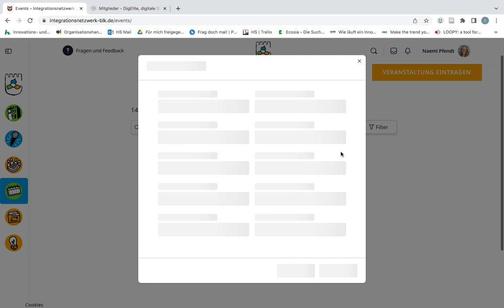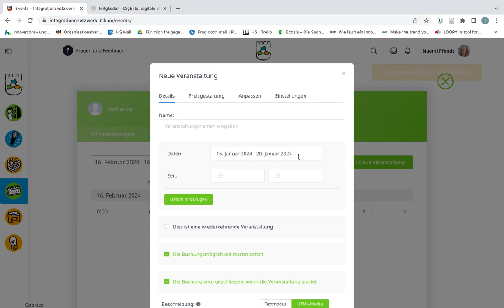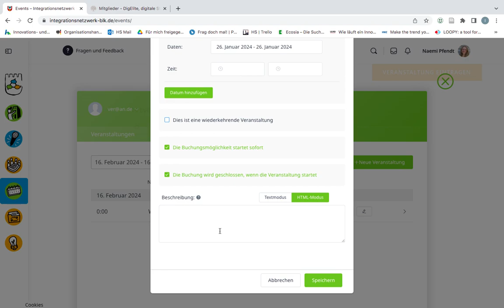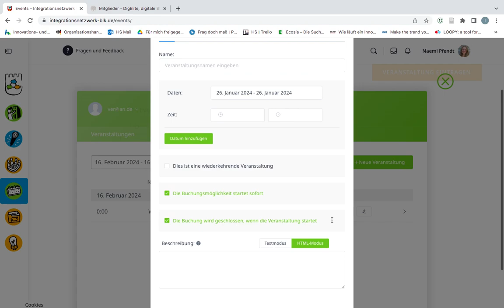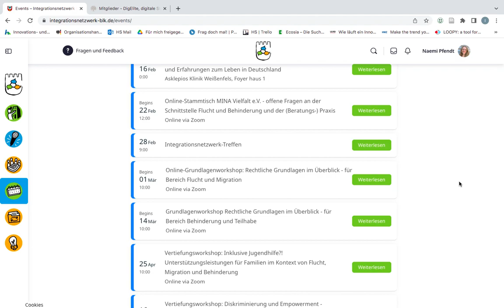8. Plattform Integrationsnetzwerk BLK - Veranstaltungen finden, eintragen und ändern